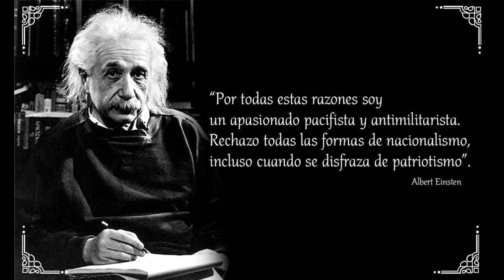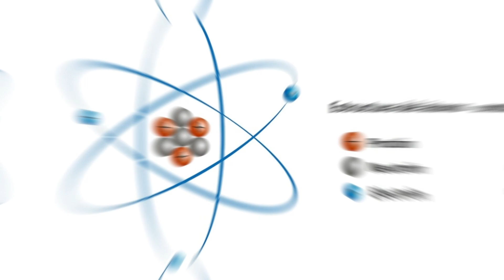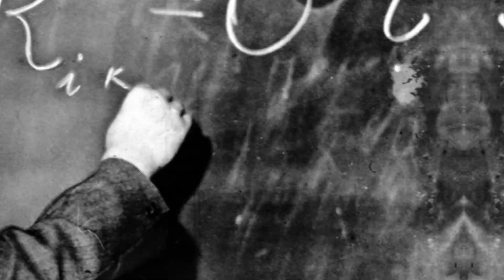LA MENTE DETRÁS DE LA TEORÍA DE LA RELATIVIDAD:LA VIDA DE ALBERT EINSTEIN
¡Descubre la historia detrás de uno de los mayores genios de todos los tiempos en esta fascinante biografía de Albert Einstein! Desde sus humildes comienzos hasta convertirse en un icono de la ciencia, acompaña a Einstein en su viaje para desbloquear los misterios del universo y cambiar la forma en que entendemos el mundo. Explora su infancia, sus logros y sus fracasos, y descubre cómo su vida personal influyó en su obra científica. Esta historia emocionante y cautivadora es un viaje a través de la vida de uno de los personajes más influyentes del siglo XX y una invitación para conocer más sobre la vida del hombre detrás de la leyenda. ¡No te pierdas esta oportunidad única de aprender y maravillarte con la increíble historia de Albert Einstein!

98